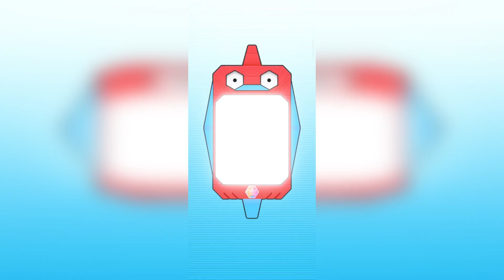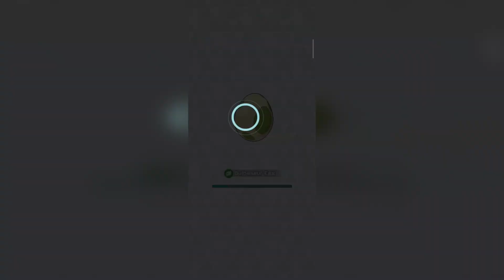no brock, no :Pokemon Masters EX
1/5.

my rating

5 - somebody paid me to play it...idk.
4 - its a good game. i like how it looks...how it plays and how it makes me feel.
3 - i think its a good game. i wouldnt mind playing for 8hrs straight.
2 - its fine. i might come back to it or play it from time to time but not more than 2hrs a day.
1 - its playable but not for me.
0 - prolly broken. idk.